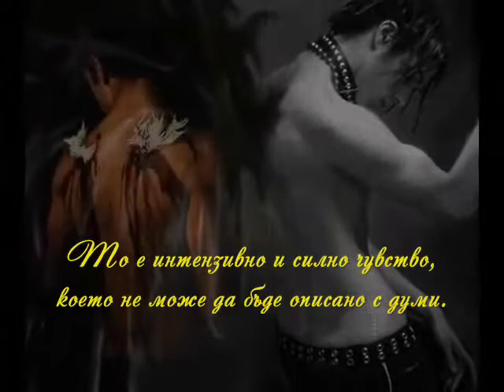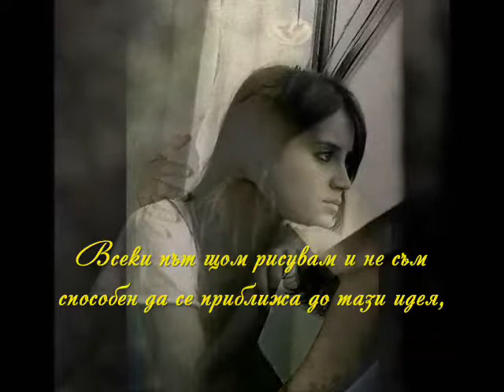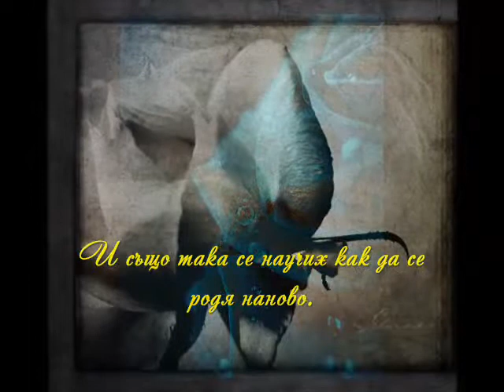Legend of the Hole Beast